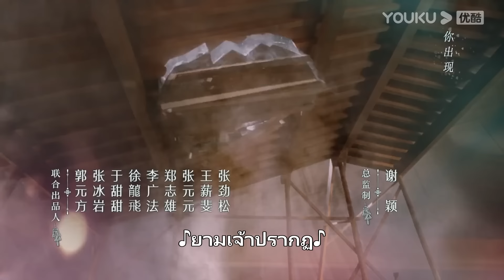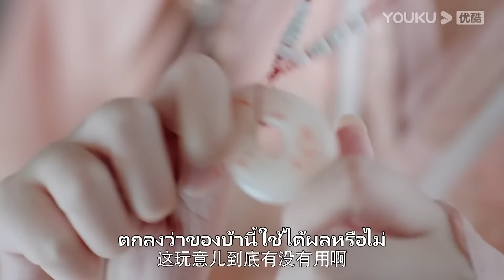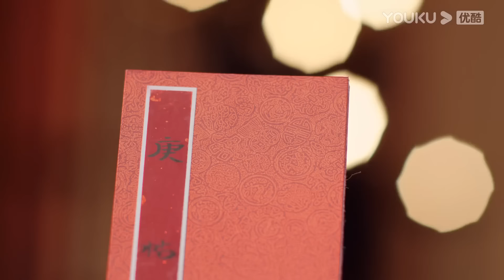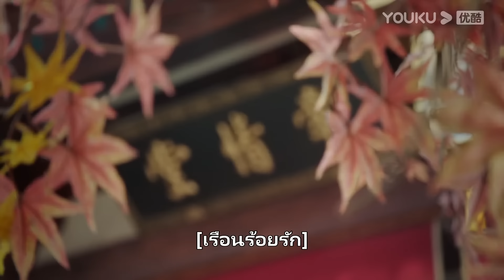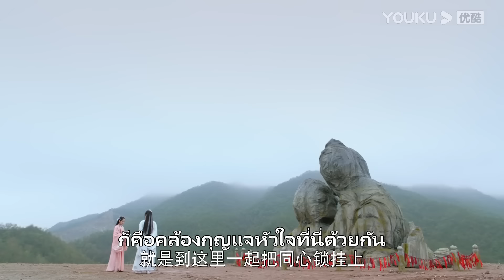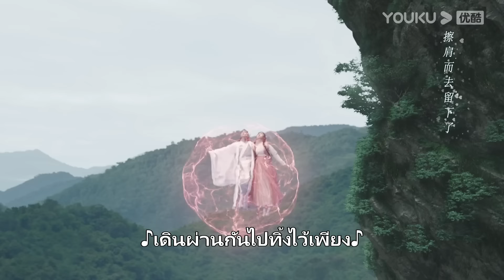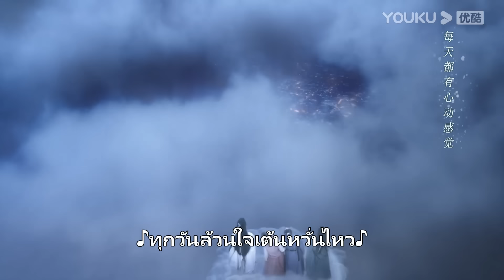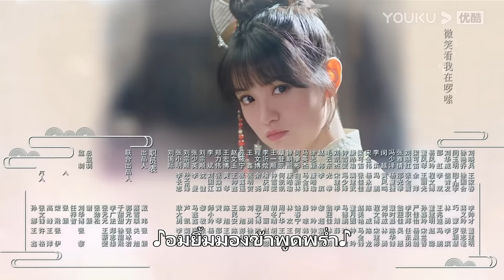ซับไทย | ตำนานรักแม่สื่อจอมวุ่น Ms. Cupid in Love EP17 | เฉาอวี้เฉิน/เถียนซีเวย | YOUKU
ตำนานรักแม่สื่อจอมวุ่น Ms. Cupid in Love ：ซีรีส์รักย้อนยุคผลงานเฉาอวี้เฉิน เถียนซีเวยและเซียวอวี่เหลียง กับเรื่องราวของเทพป๋อเหยี่ยน ถูกเนรเทศมาที่โลกมนุษย์เนื่องจากไปรบกวนพรหมลิขิตการแต่งงานของมนุษย์โดยไม่ได้ตั้งใจ เขาตกลงมาจากฟากฟ้าชนกับซ่างกวนหย่า เจ้าของสำนักแม่สื่อ สุดท้ายทั้งคู่ได้ตกหลุมรักกัน และเริ่มตำนานรักในเทพนิยาย คอยช่วยกอบกู้ความสับสนวุ่นวายของการแต่งงานบนโลกมนุษย์ ติดตามผลงานของพวกเขาได้ที่ช่อง YOUKU

★นักแสดงนำ：เฉาอวี้เฉิน/เถียนซีเวย/เซียวอวี่เหลียง/จินโหยวเหม่ย/จิ่งเหยียนจวิ้น/สวี่เจิ่นเจิ่น
★รับชมได้วันละตอนทุกวันจันทร์-วันพฤหัสบดีเวลาทุ่มตรง (ออนแอร์วันแรกรับชมได้ 2 ตอน) สมาชิกรับชมได้ก่อนวันละ 2 ตอนทุกวันจันทร์-วันพุธ (ออนแอร์วันแรกรับชมได้ 6 ตอน)